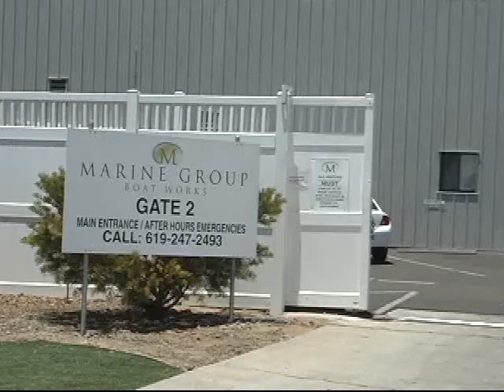Chula Vista Yacht Rescue (kind of)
The Chula Vista Fire Department was called out on a general rescue call. Later it came out as a man was stuck in the haul of a yacht (and what a yacht it was). The yacht was under construction and it turned out to be the man only had back spasms.